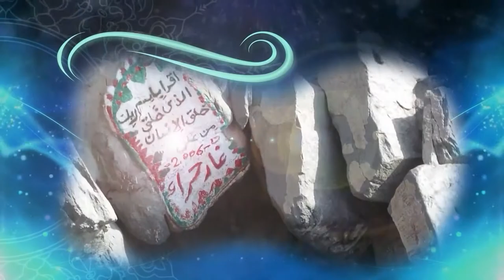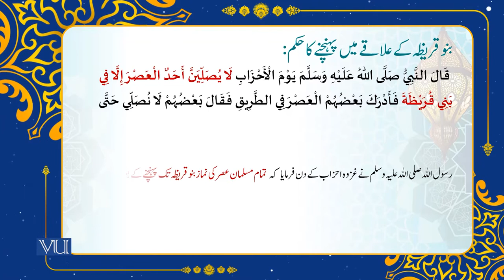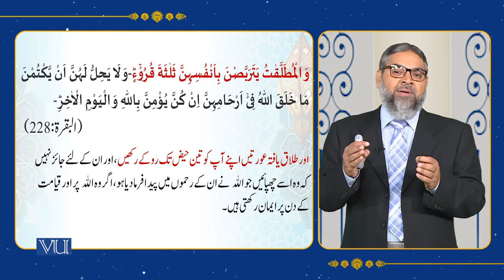Nature and Reasons of Fiqh Disagreement (2) | Islamic Studies | ISL202_Topic066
Topic066 - Introduction to Islamic Jurisprudence - 2,
Nature and Reasons of Fiqh Disagreement (2),
By Abdul Quddoos Durrani